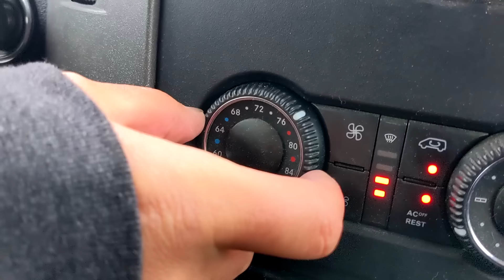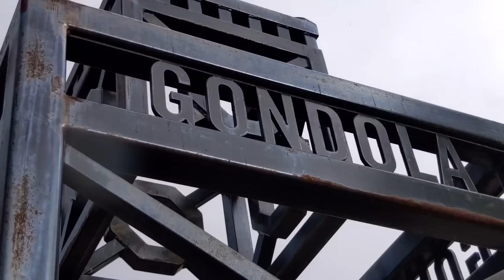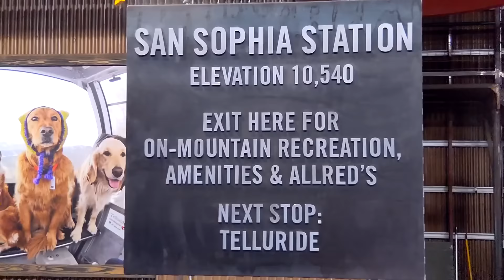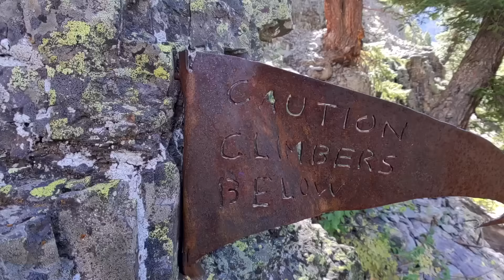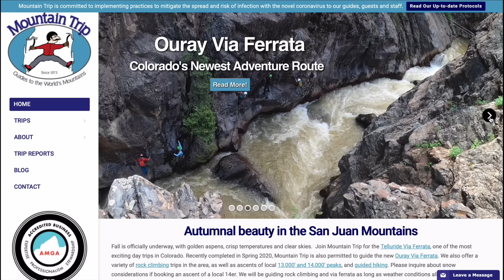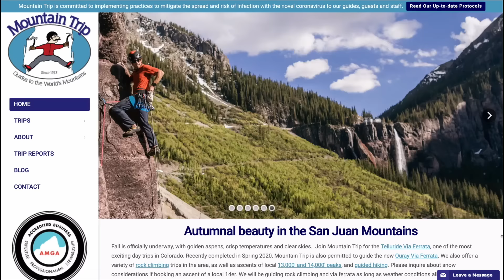The Wildest Thing We've Ever Done! RV Life in Telluride Colorado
In today's travel vlog, we ride out the random Colorado ​snowstorm in September 2020 in the adorable town of Ouray, CO before heading to Telluride. This Colorado mountain town is known for epic scenery, great hiking and mountain biking trails, and awesome skiing. While we definitely explored this side of the Telluride, CO we also saw a different side of the town, doing the most challenging and honestly, the scariest adventure I think either of us has ever done -- the Telluride Via Ferrata.

We didn't really know what we were getting ourselves into and might have freaked out a bit, but we completed the via ferrata! Looking back we can honestly say it was 100% worth it!

👉 Products We Used Or Referenced in this Video 👈🏼

📹 Our Travel Vlog Setup 📸
Google Pixel 4
Moment Lenses
DJI Gimbal
Rode Microphone
Mavic Air 2 DJI Drone
Go Pro Hero 7

⛽️💰 Earn cash back on fuel with the GetUpside app 🚐
It's totally FREE and there are gas stations nationwide offering cashback on fuel. Get an additional $0.15 back PER gallon when you sign up with code QSB5P 💥

⬇️ Products We ♥ for Full-Time RV Life
The Dyrt - The #1 Camping App 🏆 Plan your Route, get discounts, win prizes!
National Parks Passport 🔖